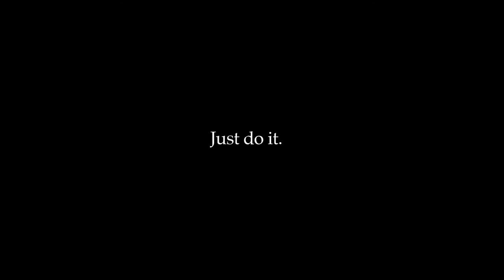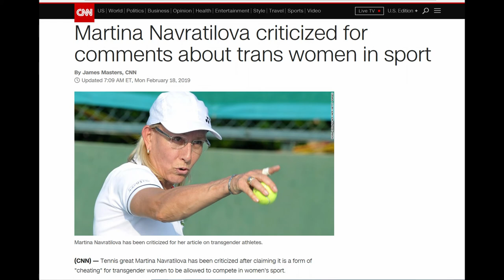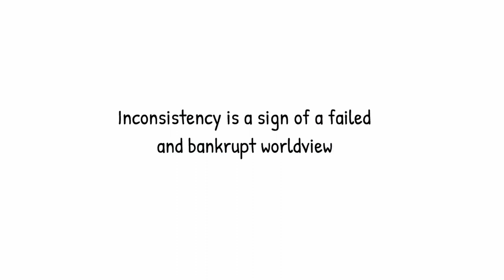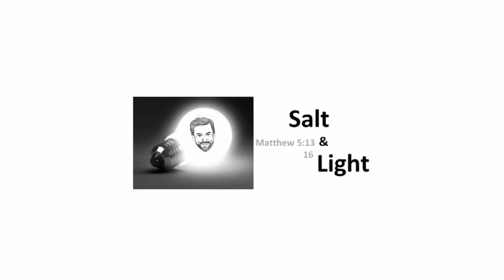Gender Equality / Inequity in Women's Sports / Transgender Athletes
The audio quality and the video editing are terrible...but considering I pieced it together between ski runs on a ski vacation...I'm forgiving myself.  I hope you will too.

The Nike Ad narrated by Serena Williams alleges inequity in women's sports - a view embraced by the woke left.  This same woke left punish anyone that suggests transwomen have an unfair advantage when competing against biological women.  So is there an inequity in women's sports?  If so, why make it worse by suggesting biological men can compete against women?

Trans athletes / transgender athletes like Fallon Fox, Michelle Dumaresq, and Rachel McKinnon demonstrate the unfair advantage that biological men have over women.  Testosterone develops the male body and makes it bigger, fast, and stronger than the average female body.  Gender inequality in sports is only amplified if trans women (biological men) are allowed to compete against women.  Martina Navratilova dared to speak up and was harshly criticized and censored.  Is it cheating for trans women to join women's sports and potentially dominate?